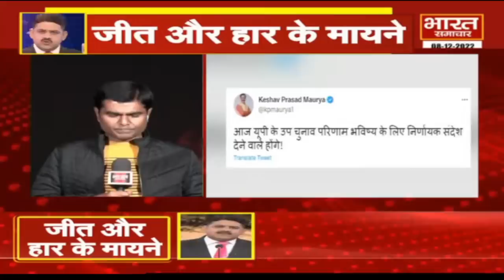Virendra Singh से सुनिए, अखिलेश की ढाल बने शिवपाल, खतौली हार से बीजेपी हिली!